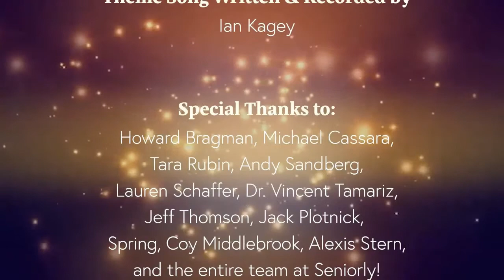Curtain Up Thurs 4/2 Bethany Joy Lenz, Mia DeWeese, Valerie Torres-Rosario and Jacob Keith Watson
"Seniorly Presents: Curtain Up! Thursday April 2, 2020 with Bethany Joy Lenz, Mia DeWeese, Jacob Keith Watson and Valerie Torres-Rosario
A one-hour live entertainment show for our aging loved ones nationwide.
With your co-hosts Emma & Andrew